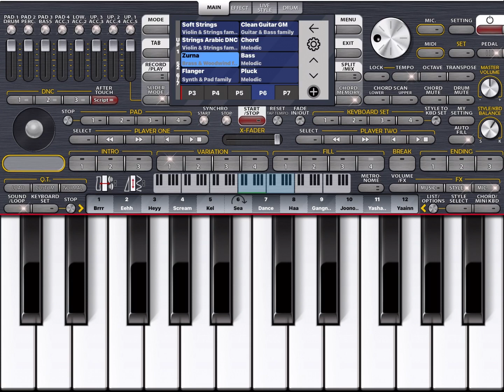Bir sevgi istiyorum